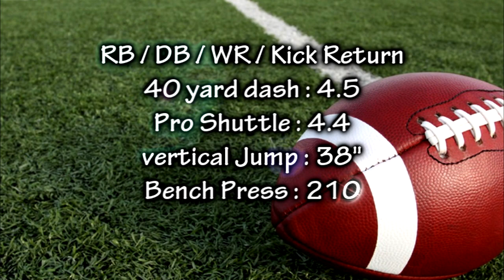Kone Bowman Jr. Highlights 2013 14